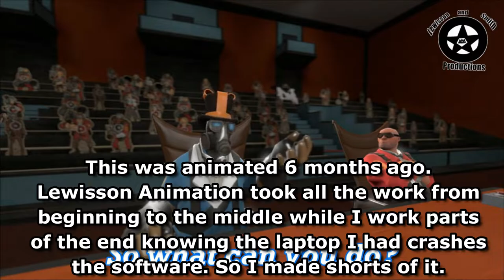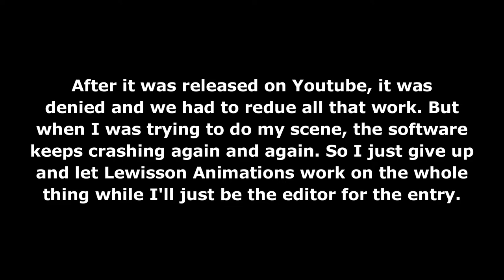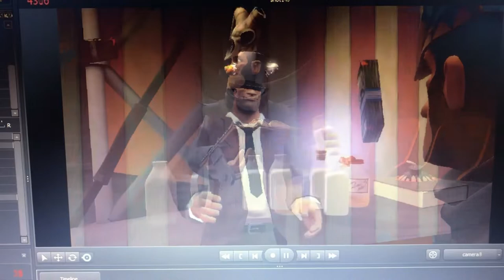The making of one ENTRY on TF2 Talent Show Collab 3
After Lewisson Animations managed to be part of the collab, I decided to take a behind-the-scenes on this whole started with this one entry with two Youtubers working together. Please enjoy!